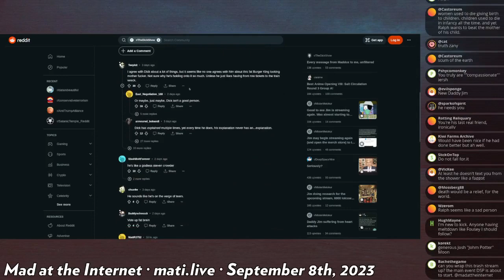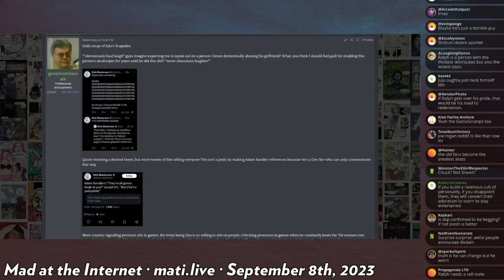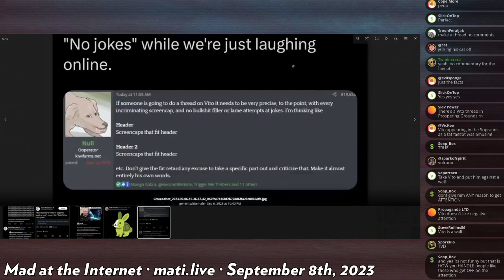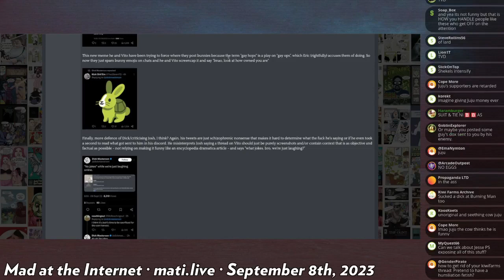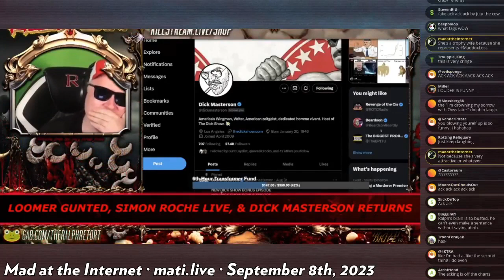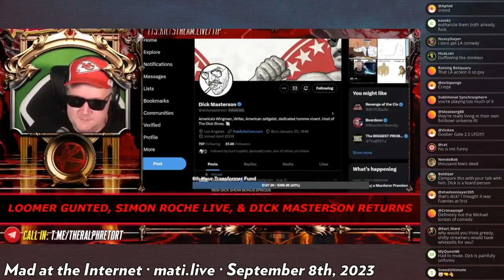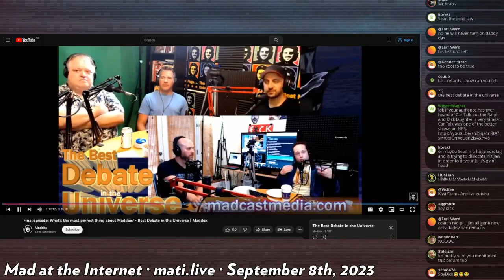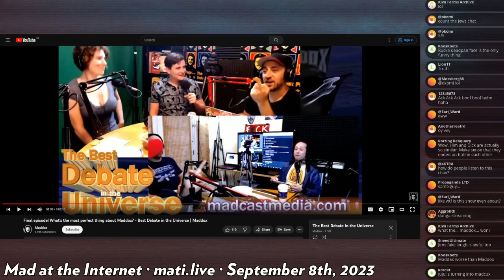Dick's reddit revolt - Mad at the Internet (08 SEPT 2023)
Some users of Dick's subreddit are unhappy with his refusal to disavow Ralph after the a recent leaked audio clip surfaced on the web.